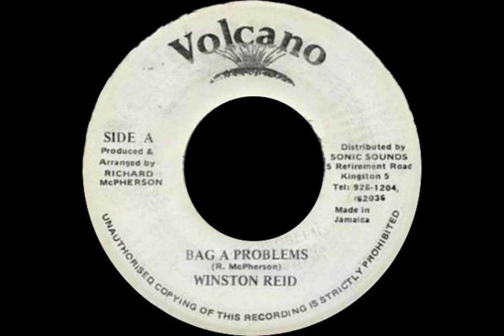WINSTON REID - Bag A Problem (1988) Volcano